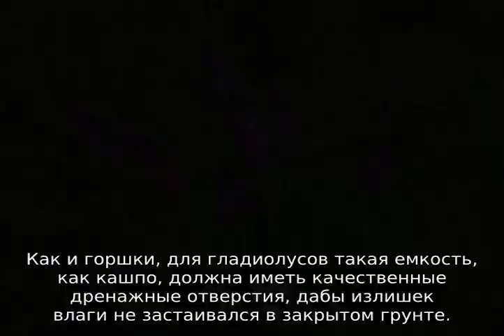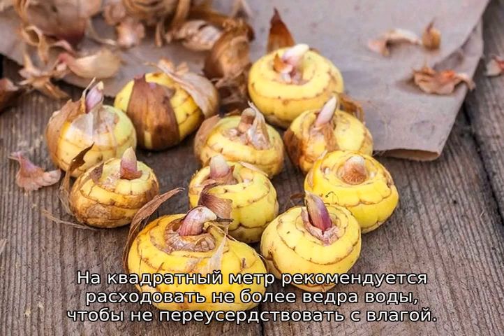Выращивание гладиолусов в открытом грунте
Выращивание гладиолусов в открытом грунте в Подмосковье, на Урале, в Сибири и других регионах. Как вырастить гладиолусы из луковиц на даче, в кашпо, в горшках на улице. Правила ухода за гладиолусами.